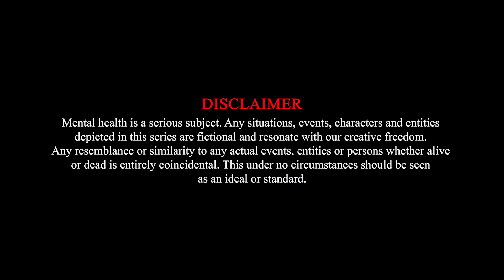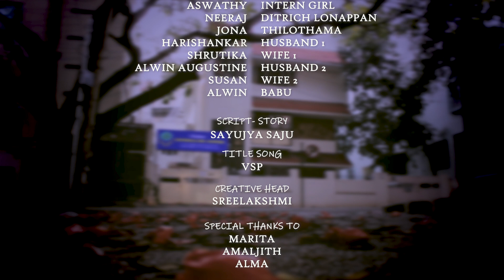Mathew's Counselling Centre | Episode-2 "Storming" | Varun Venugopal | Sayujya